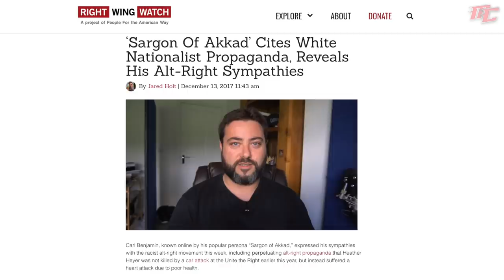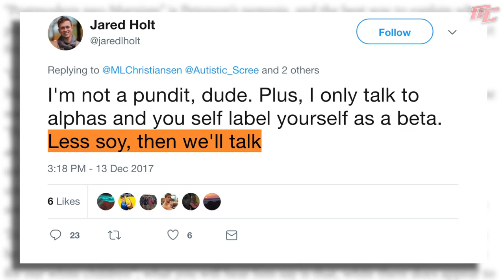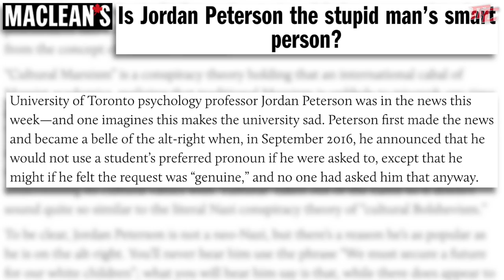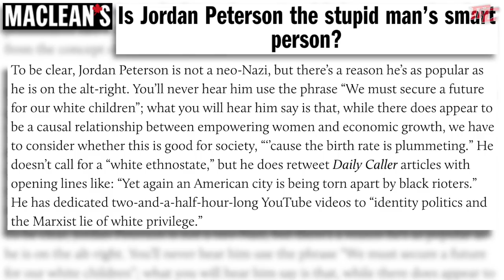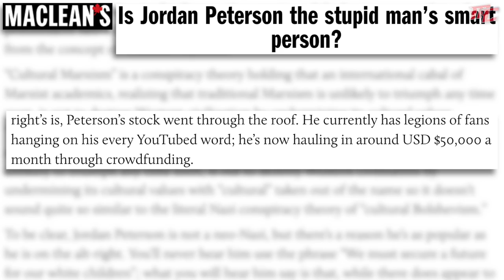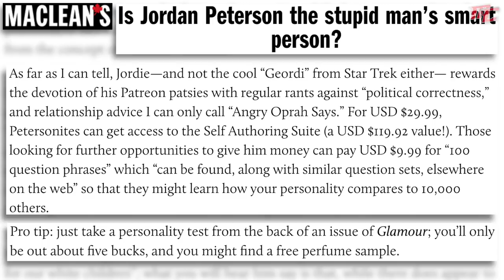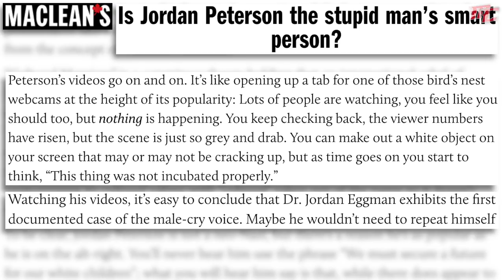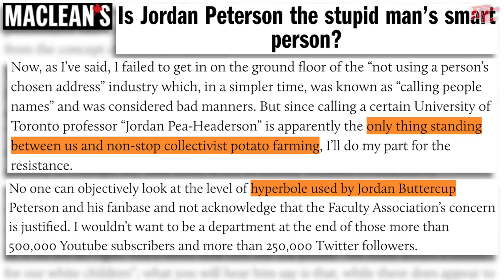“Jordan Peterson is the Stupid Man’s Smart Person” | My Favorite Hit Piece